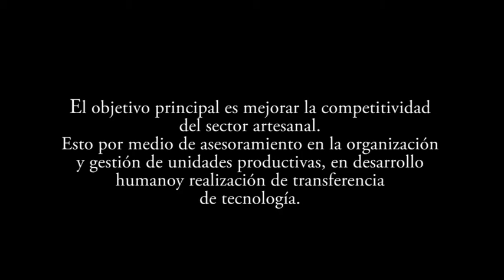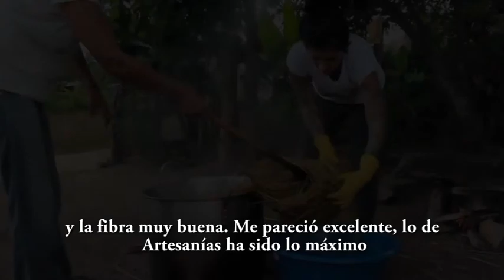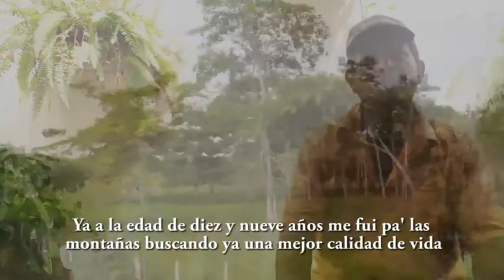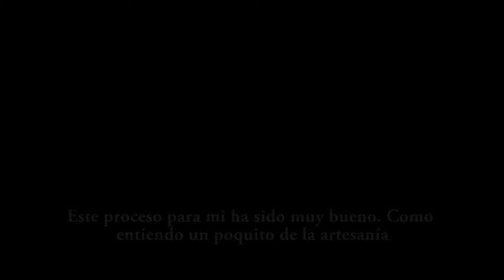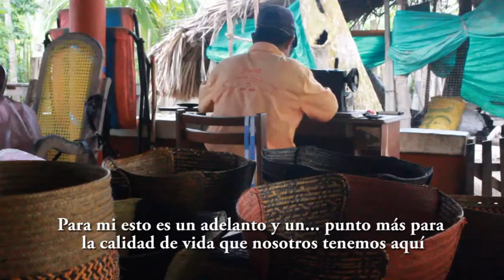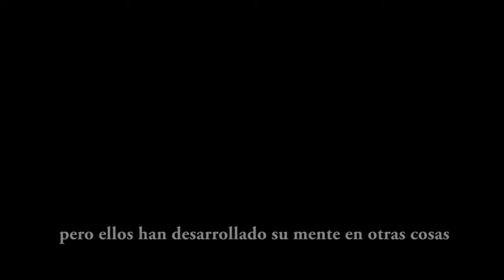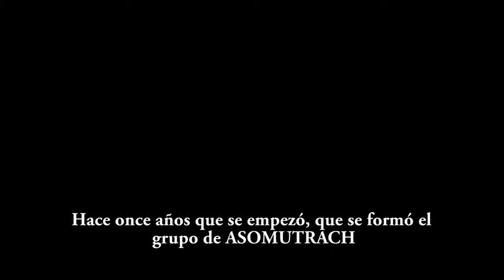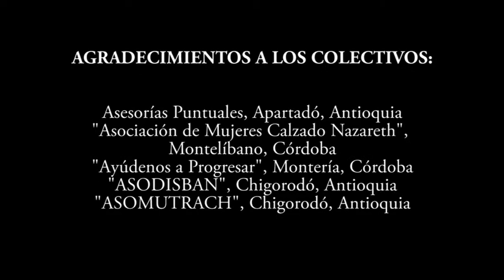Programa de Atención a Población Desplazada y Vulnerable, Expoartesanías 2013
Luego de un arduo trabajo realizado durante 2013, el programa de Atención a Población Desplazada y vulnerable completó el año haciendo un pequeño homenaje a los artesanos que trabajaron con nosotros. Se desarrolló así un video en el que algunos de los Colectivos Artesanales que trabajaron con nosotros, muestran el proceso de un oficio que ha sobrevivido a pesar de las dificultades que la guerra, las discapacidades y las dificultades que muchos de los artesanos en Colombia deben hacer frente. Esperamos que mediante este vídeo se pueda abrir los ojos respecto a la importancia del trabajo artesanal para la tradición de la diversidad colombiana, así como la trascendencia que esta labor tiene para lograr una mejor calidad de vida para estas comunidades, en su mayoría, vulnerables.